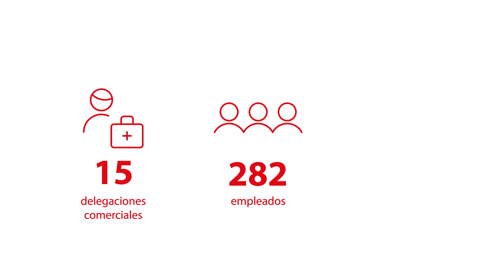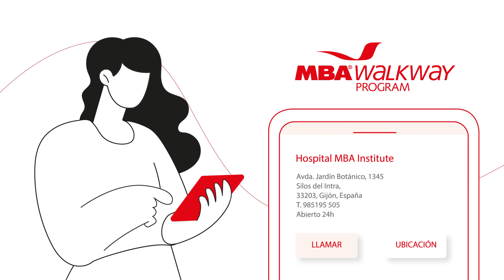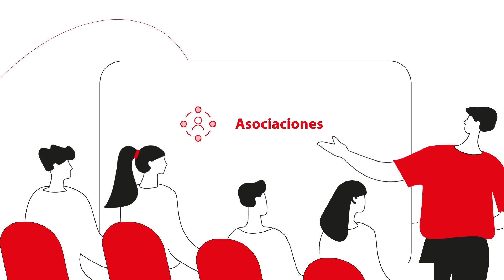MBA SURGICAL EMPOWERMENT. Las personas, nuestra prioridad